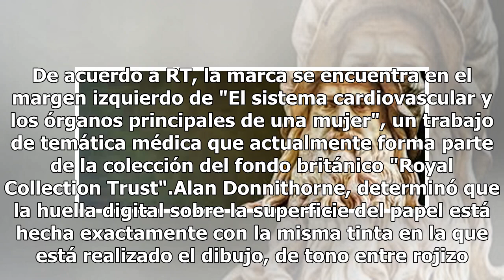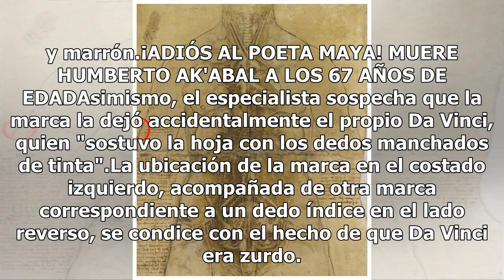Encuentran por accidente huella digital de Leonardo Da Vinci en un dibujo de 1509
Recientemente un experto en conservación de obras de arte descubrió que en una de las obras de Leonardo da Vinci había una huella dactilar de Leonardo da Vinci impregnada sobre un dibujo que el artista realizó entre 1509 y 1510, informó este lunes el portal The Art Newspaper. De acuerdo a RT, la mar...